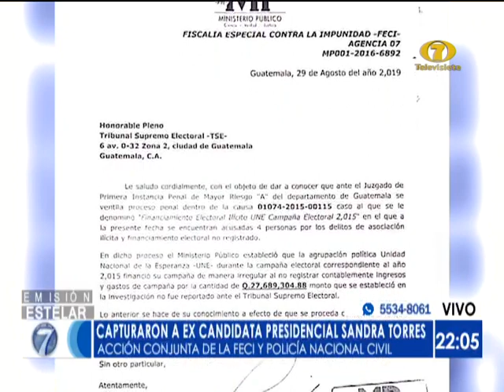Ex candidata presidencial Sandra Torres es capturada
Torres tenía orden de captura sindicada por los delitos de financiamiento electoral no registrado y asociación ilícita

La excandidata a la presidencia por el partido UNE, Sandra Torres, fue capturada esta mañana en su residencia en Ruta a El Salvador.